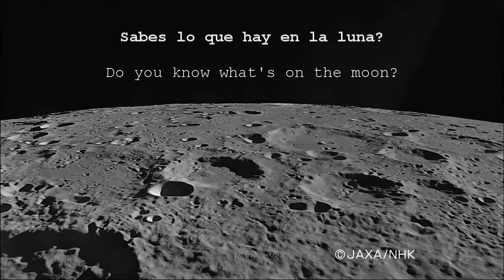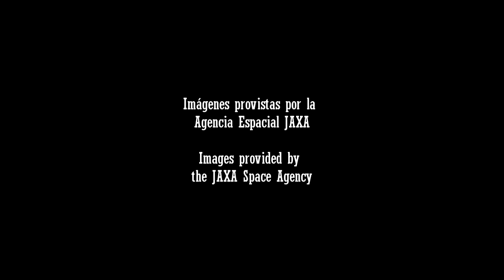Sabes lo que hay en la luna?(5) Do you know what's on the moon?(5)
Imágenes obtenidas de filmaciones realizadas por la sonda espacial japonesa KAGUYA SELENE.